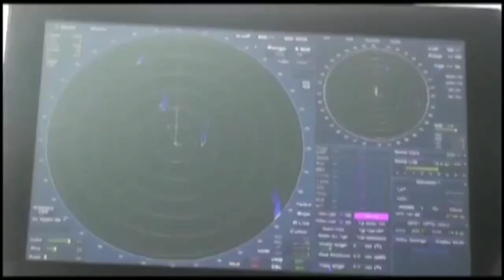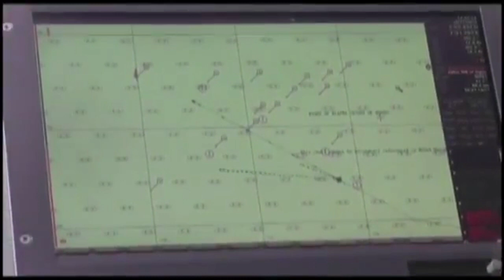Nigerian Navy Eastern Naval Command Show of Force in the Gulf of Guinea.